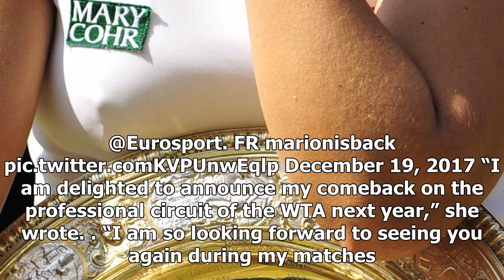Former wimbledon champion marion bartoli to return to wta tour in 2018 2017